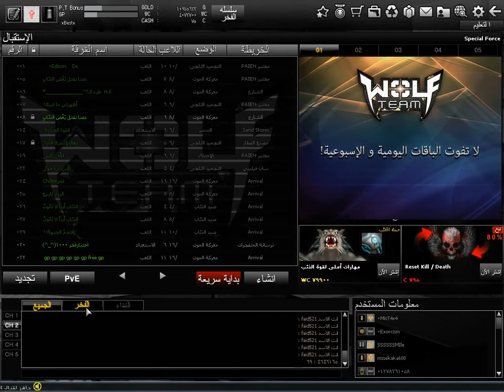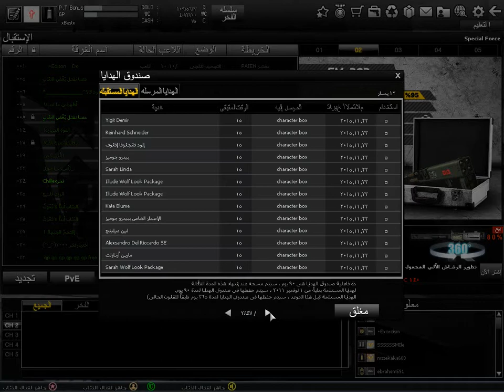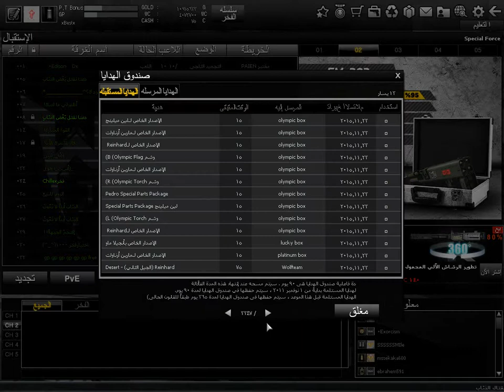My Account In WT Ar xBestx